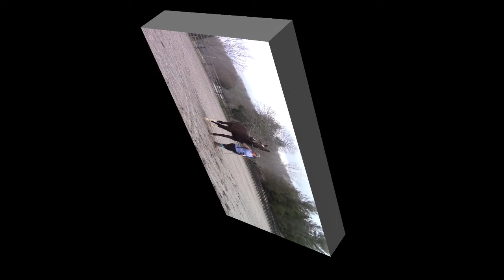Diamanti HVH: In Hand: 2018-02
Diamanti HVH is a 2017 Hanoverian mare by Devon Heir (DeNiro / Rubinstein) out of EM Wruffian Q (Weltbekannt / Wertherson).   In this video she shown in Hand at 9 months of age.   Dia is proudly owned by Deb Meade.